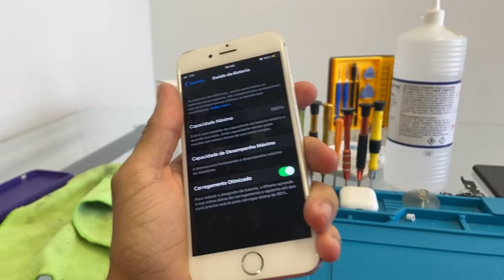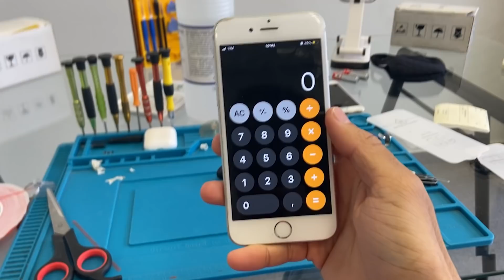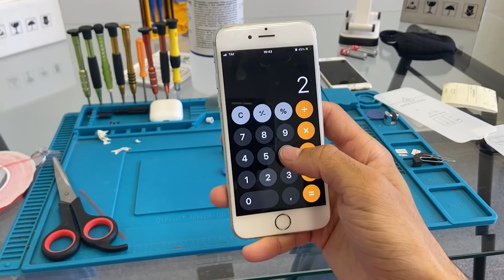FORMA RÁPIDA DE COMO TROCAR A BATERIA DO IPHONE 6S? | OZIEL VIDAL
Fiz um vídeo mostrando uma forma rápida de como trocar a bateria do iPhone 6s!

Após a inscrição enviaremos um email (pode ser que chegue na caixa de spam ou promoções).